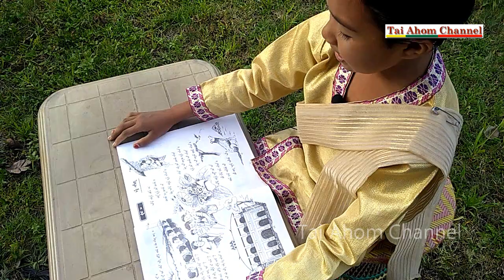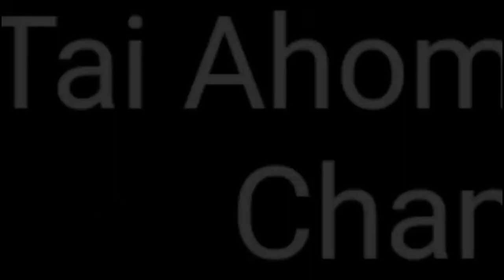Tai Ahom Lullaby - Tai Ahom Baby Song - sing by Ye Seng Din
Tai Ahom Baby Song

Song : Seng On Rao Oi

A song To lull a child to sleep.

Tai Ahom Language learning video.

🚺Nang Ye Seng Din Khao Tek Phukan

  Location 🛰️ CTA : Patsaku

 Date : 05/08/2018

Inbox us | Activist

Warning : Don't Copy Any Video Without Prior Permission That Will Be Punishable To All